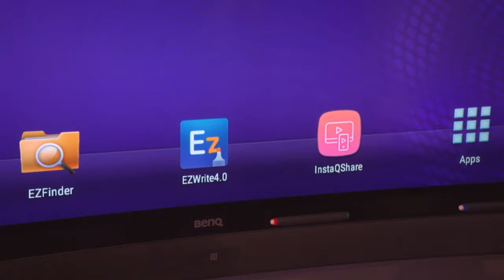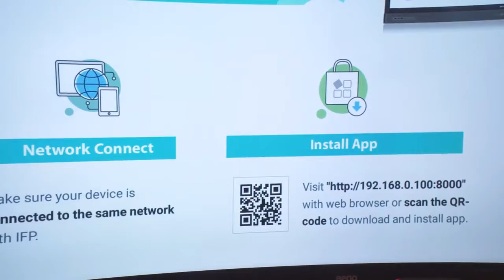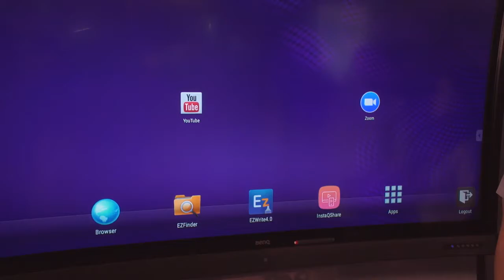BENQ RP750K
Des présentations professionnelles rapides, intelligentes et intuitives
Les Écrans Plats Interactifs (IFP) RP750K corporate de BenQ conviennent parfaitement aux salles de réunion de petite et moyenne taille avec leur design élégant accompagné de deux haut-parleurs frontaux et d’un porte-stylo intégré. Le RP750K corporate de BenQ dispose d’un affichage hautement interactif qui permet d’améliorer le travail de groupe et de réaliser facilement des présentations sans fil. Il inclut de nombreuses innovations comme la technologie tactile à 20 points de contact, la résolution 4K, la technologie Smart Eye-Care et le Système de Gestion des Comptes Utilisateurs (AMS). De plus, il est compatible avec des logiciels de plateforme ouverte et offre une maintenance minimale.

12.000 références en stocks !

Société Dsma
27 rue Guy Moquet
92240 Malakoff - France - Europe
T : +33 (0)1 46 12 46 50